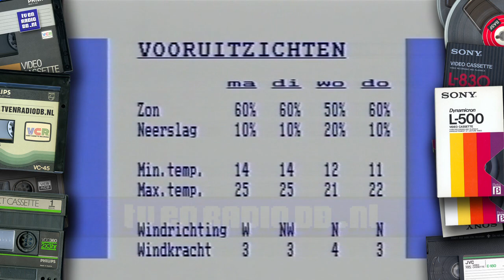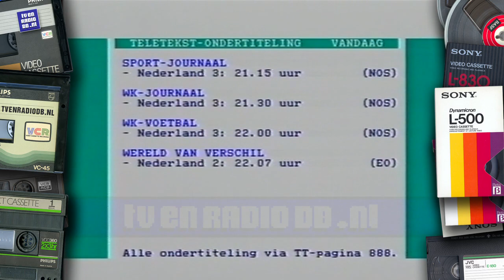TV: Nieuws voor Doven (19940625, 0853)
Opname van Nederland 3 gemaakt op 25 juni 1994.